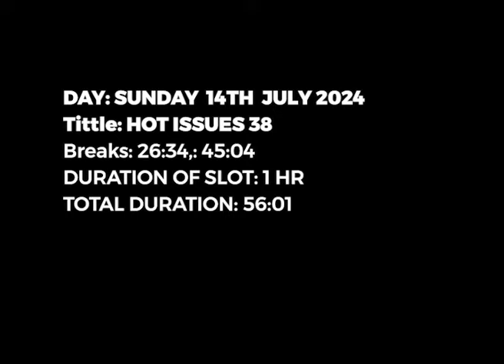HotIssues: Peter Mac Manu defends NAPO's appointment, NPP's readiness for election 2024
Former NPP National Chairman, Peter Mac Manu speaks on Hot Issues